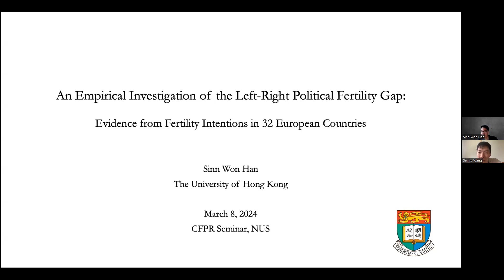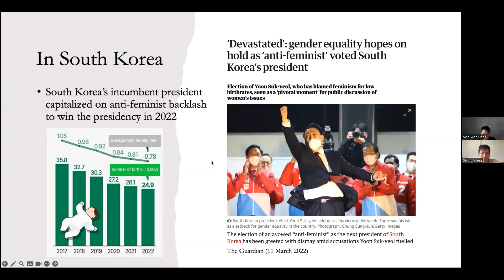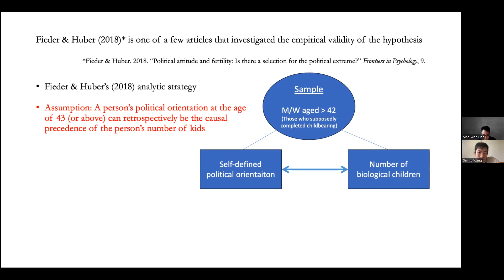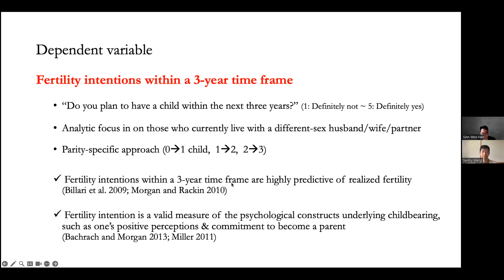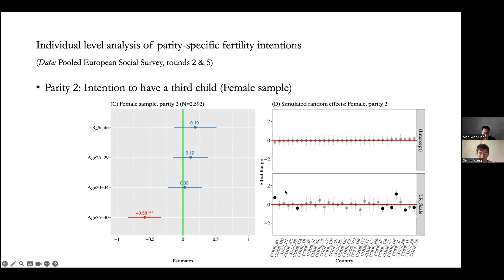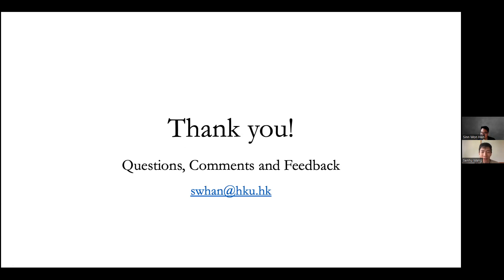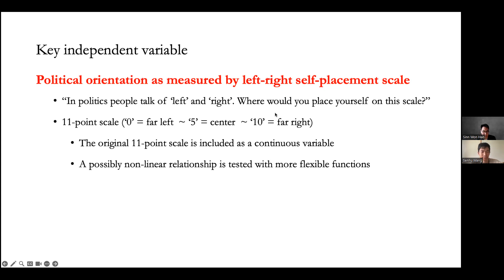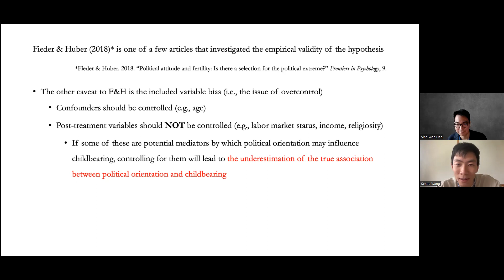An Empirical Investigation of the Left-Right Political Fertility Gap